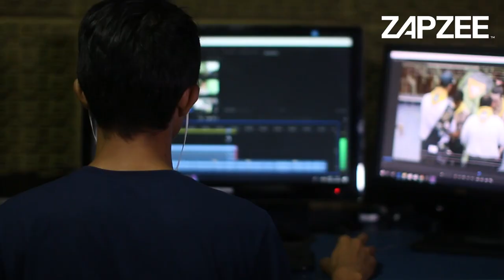Kim Seon Ho Reveals the Shockingly Low Pay He Received Early in His Acting Career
If you love KimSeonHo from HometownChaChaCha, his early acting pay will leave you speechless. 😨

We are the leading and comprehensive online destination for the latest entertainment from the Korean Peninsula.

Fun Fact: ZAPZEE (잡지) means magazine in Korean.